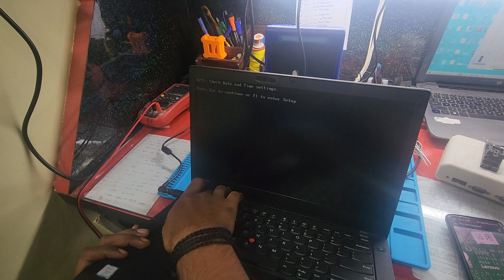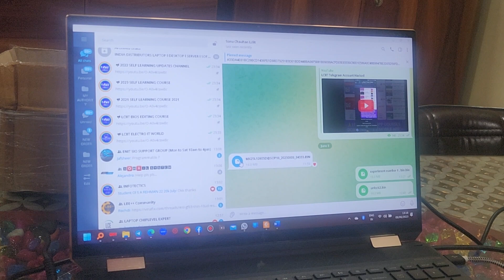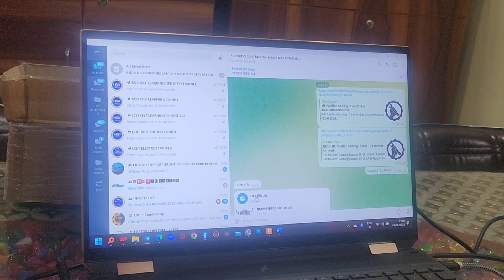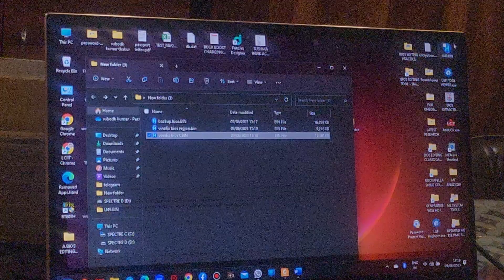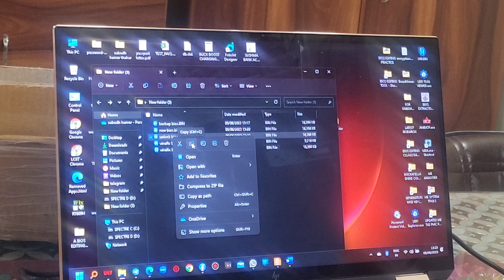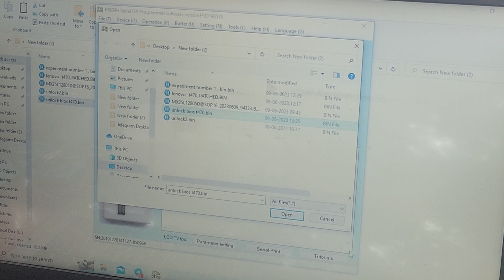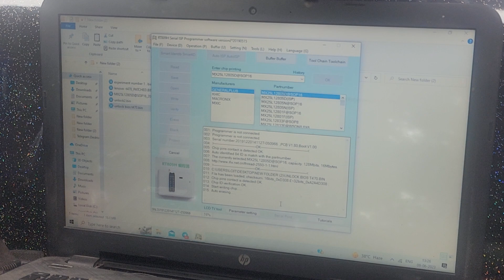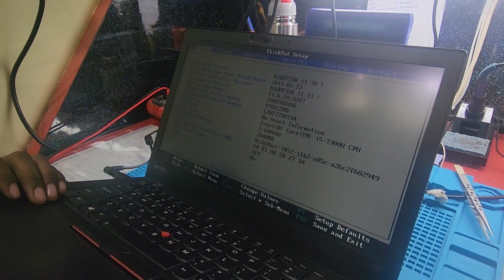Laptop Repair Training with password unlocking Lenovo ThinkPad T470 |Join Laptop Bios Editing Course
Laptop Repair Training with password unlocking Lenovo ThinkPad T470 |Join Laptop Bios Editing Course. Unlocking Lenovo ThinkPad T470. laptop repair training and password unlocking specifically for Lenovo ThinkPad T470. Crack Any Password with These Effective Unlocking Techniques. Learn Password Unlocking Methods
Lenovo Thinkpad T470 Password Unlocking| NM-A931 Password Unlocking | LCIIT Laptop Repair Training
password unlocking Lenovo ThinkPad T470
Join Lciit, Laptop Bios Editing Course in delhi
we also offer online course in bios editing course

🙏LCIIT MOBILE APP COURSES. DOWNLOAD LCIIT MOBILE APP FROM GOOGLE PLAY STORE